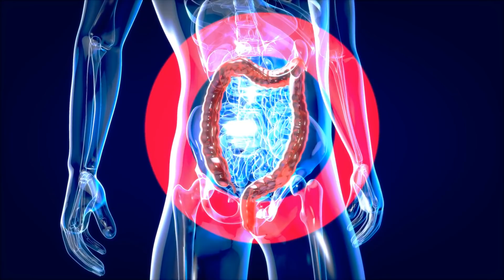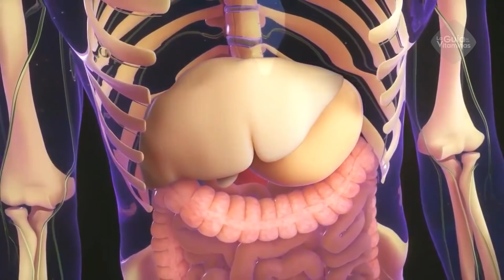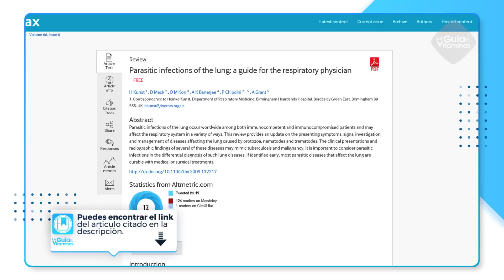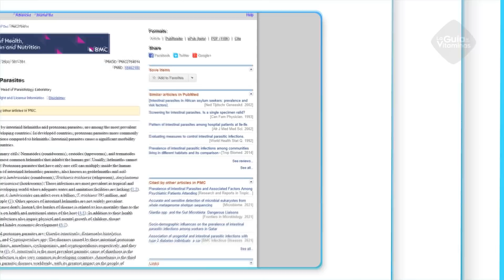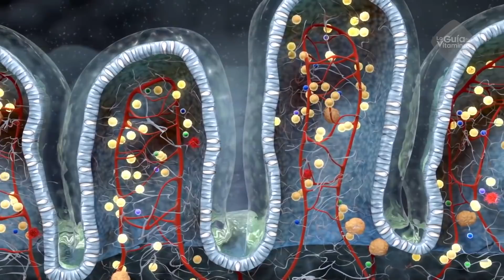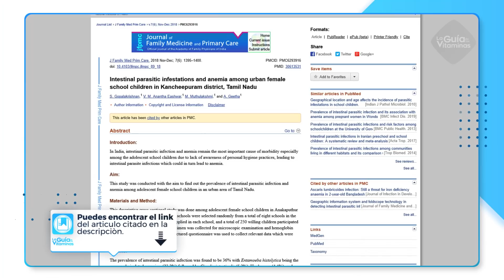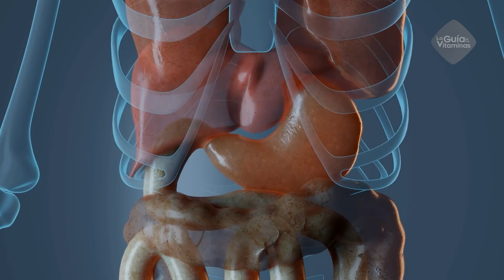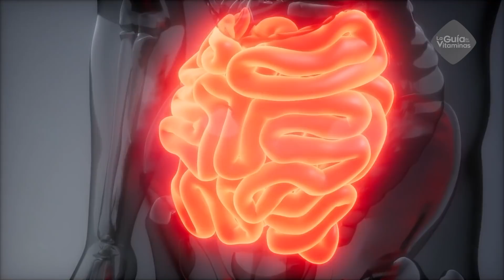8 señales silenciosas de que tienes parásitos intestinales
8 señales silenciosas de que tienes parásitos intestinales y qué hacer para solucionarlo.

Los parásitos intestinales o llamados comúnmente gusanos, son organismos que al colonizar tu sistema digestivo, vivirán de ti, generando una gran variedad de síntomas, desde diarrea hasta dificultad  para respirar.

Las enfermedades causadas por los parásitos pueden ocasionar hasta la muerte, no obstante, si se detectan precozmente, la infección se puede tratar con fármacos, logrando que no haya ninguna secuela en el futuro. De allí lo importante de saber reconocer las señales que nos dan, por muy silenciosas o inespecíficas que sean.